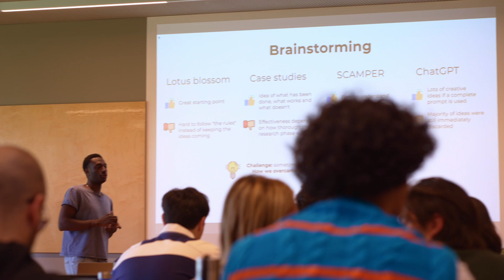Bachelor's Degree in Technology Management with Cybersecurity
Professor Alessandro Adriani explains 3 reasons to choose the Bachelor's Degree in Technology Management with Cybersecurity, starting in September 2024.